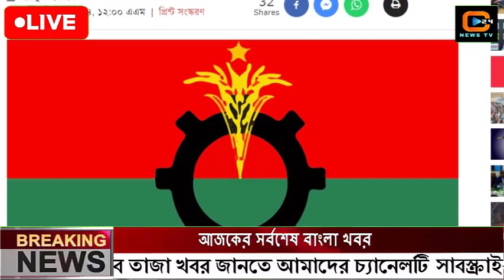এইমাত্র পাওয়া বাংলা খবর Bangla News 10 February 2024 Bangladesh Latest News Today ajker taja khobor